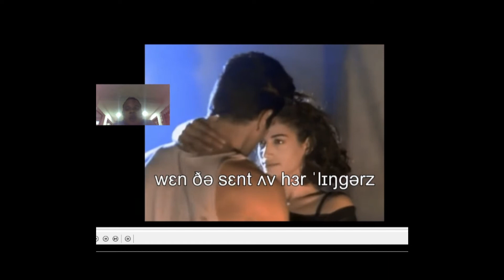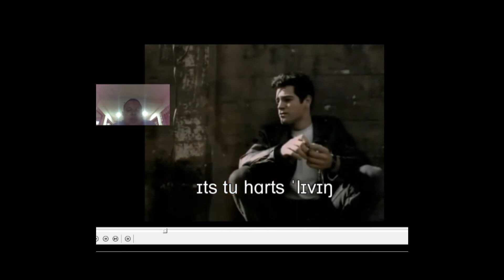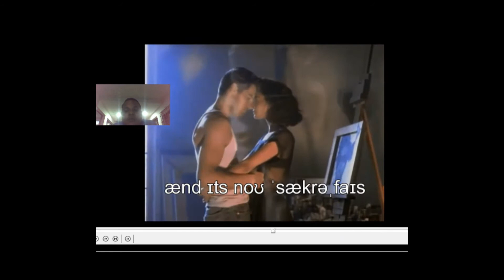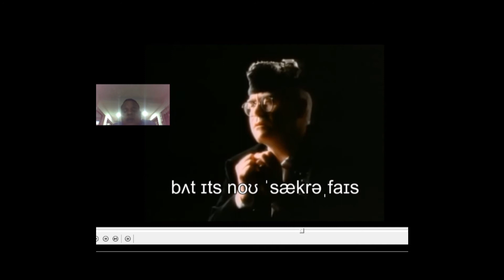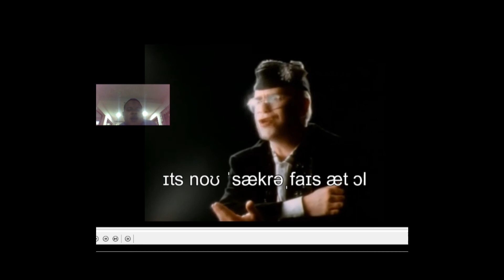What I've Learned Final Assignment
Estudent: Ad Chimá  García
Teacher : Sandra Milena Lozano  Rodríguez
Phonetic CECAR 2020